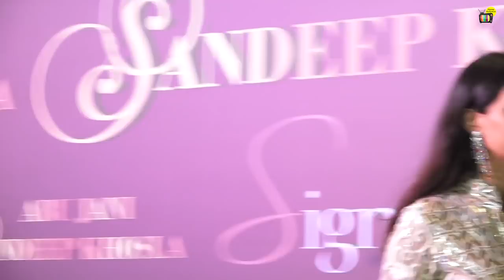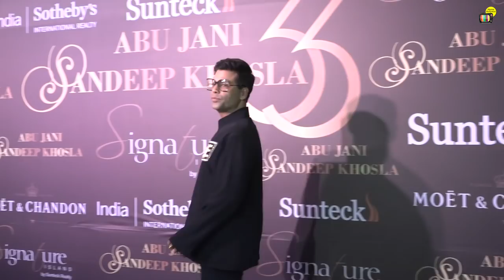Deepika Padukone's ZABARDAST Desi Dancing on Ramp-Walk @Abhujani-SandeepKhosla's Fashion Show